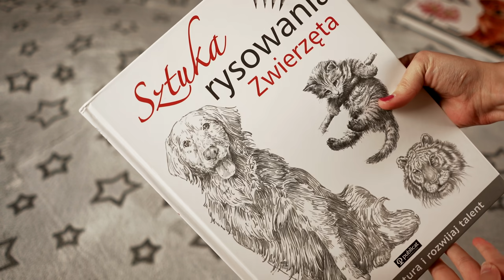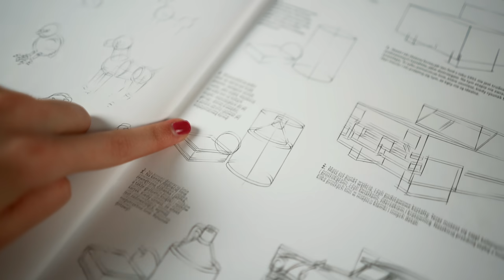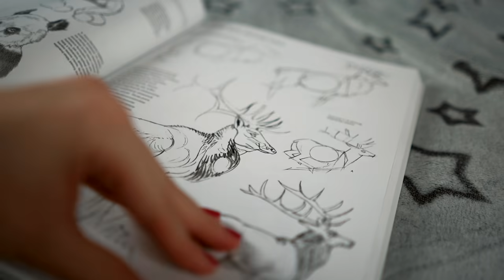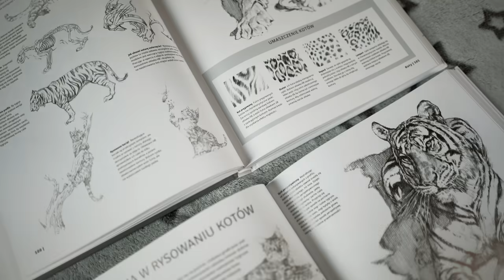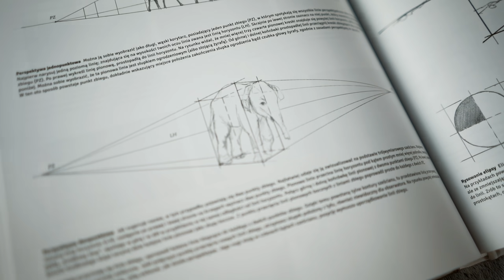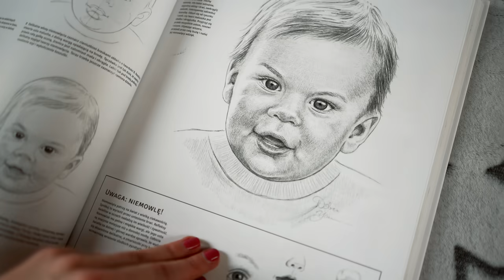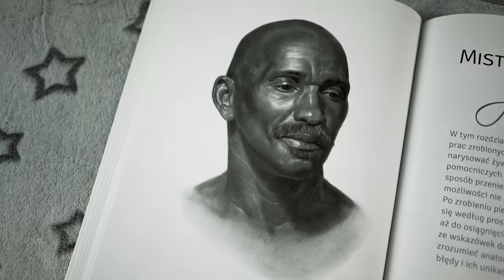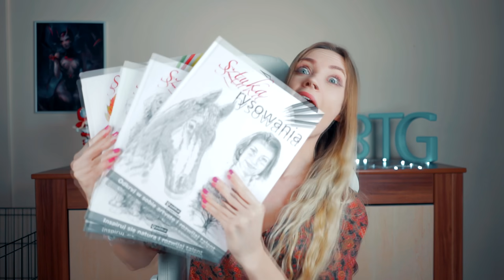OD 0 DO RYSOWNIKA!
Nie zapomnij zostawić subskrypcji, łapki i komentarza :D

Stało się! W dzisiejszym odcinku dowiecie się jak od 0 stać się rysownikiem! W nowym filmie zobaczycie od czego zacząć rysować z jakich książek o rysunku korzystać by najszybciej i najtaniej nauczyć się rysować! Nauka rysunku jest prosta o ile się do niej podchodzi w dobry sposób! Przy okazji tego filmu przygotowaliśmy recenzje książek dotyczących rysunku i w ten sposób zakończymy serie związaną ze Sztuką rysowania!